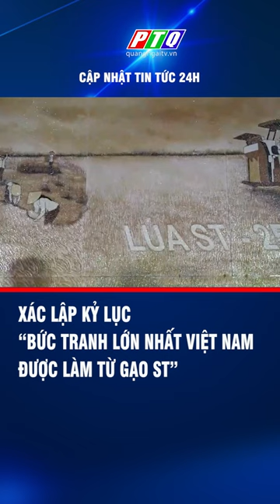Xác lập kỷ lục “Bức tranh lớn nhất Việt Nam được làm từ gạo ST” | PTQ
Xác lập kỷ lục “Bức tranh lớn nhất Việt Nam được làm từ gạo ST”
Chiều ngày 22/11, tại Công viên 30/4 ở TP. Sóc Trăng, Sở Văn hóa, Thể thao và Du lịch tỉnh Sóc Trăng tổ chức xác lập kỷ lục Việt Nam “Bức tranh lớn nhất Việt Nam được làm từ gạo ST” và khai mạc Liên hoan ẩm thực đường phố 'Hương vị Sóc Trăng' lần thứ V. Đây là một trong những sự kiện nổi bật tại Lễ hội Oóc Om Bóc – Đua ghe ngo tỉnh Sóc Trăng năm 2023.